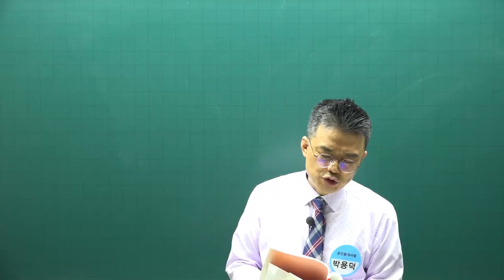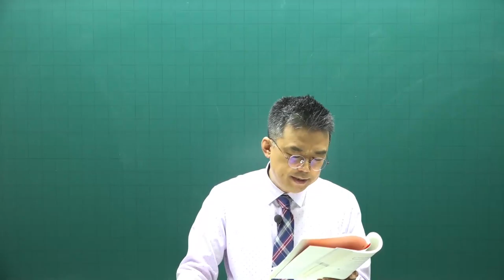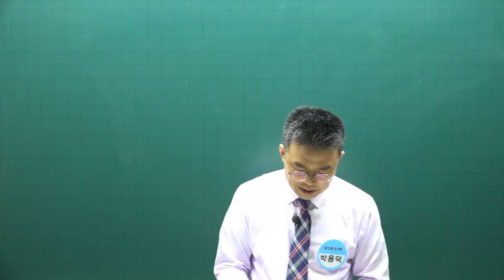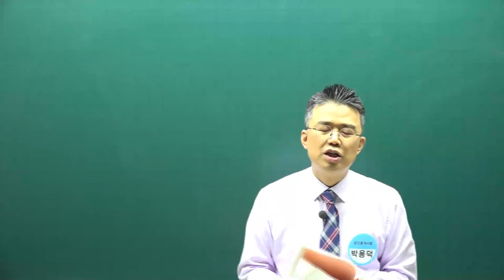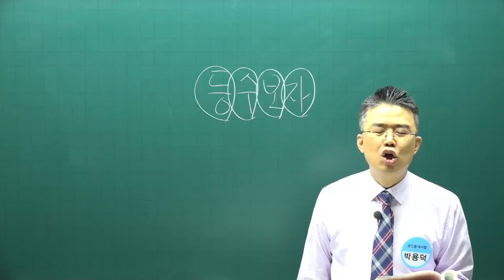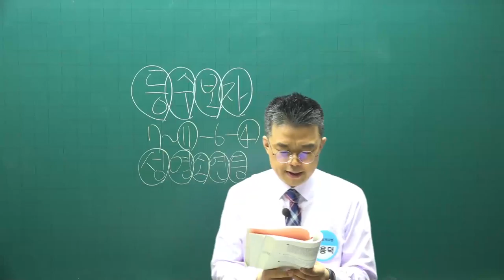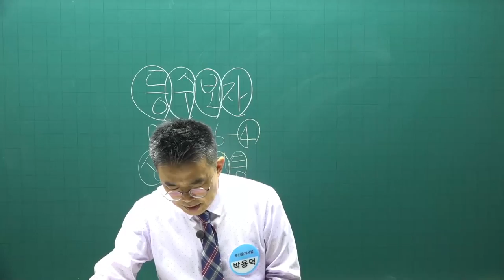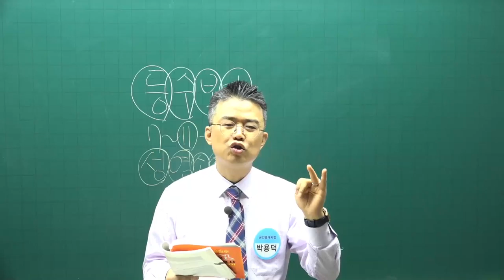[공전무] 2021년 공인중개사 중개사법 기출문제풀이 11강